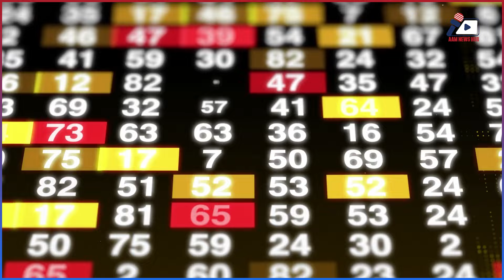SaudiaArabia Ne Pakistan Pr Dollars ki Barish Kr di |Breaking News | Latest News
-🎬 Video Title: IMF BYE BYE | SaudiaArabia Ne Pakistan Pr  Dollars ki Barish Kr di |Breaking News | Latest News

📄 Brief Description English:  Saudi Arabia opened the mouths of the treasures

📄 Brief Description Urdu: سعودی عرب کا پاکستان میں سرمایہ کاری کو دو ارب 80 کروڑ ڈالر تک بڑھانے کا اعلان

VoiceOver Artist : Malik Waqas Ahmad

🔍 Your Queries May Include:
- Latest News in [Location/Topic]
- Crime Updates
- Political Analysis
- PTI Opposition News
- Imran Khan's Return Timeline
- Shaheen Shah Afridi Revelations
- Current Affairs in Pakistan
- Breaking News

👉 Stay Updated with AAM News Hub!

🌟 Welcome to AAM News Hub!
We are committed to exposing the truth, empowering the voiceless, and bringing you real stories. From crime and justice to untold stories, we cover it all.

🎯 Our Focus:
- Breaking News
- Political Insights
- Crime & Justice Coverage
- Untold Stories

🌐 Our Network of Channels:
-  ✈️ AAM Travel: Your ultimate guide to travel adventures.
-  🍽️ AAM Express: Food, vlogging, and restaurant reviews.
-  💼 AAM Earning: Strategies for earning online and entrepreneurship.
-  ❤️ AAM Welfare Society: Dedicated to community welfare and charity initiatives.

Your Opinion Matters! We value your feedback, so share your suggestions in the comments below.

Be part of our growing family of informed viewers!